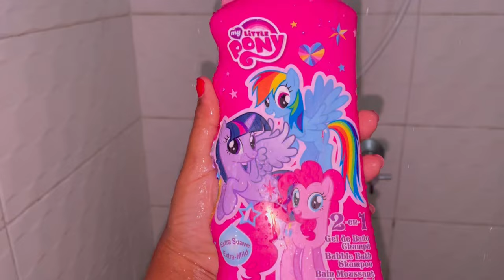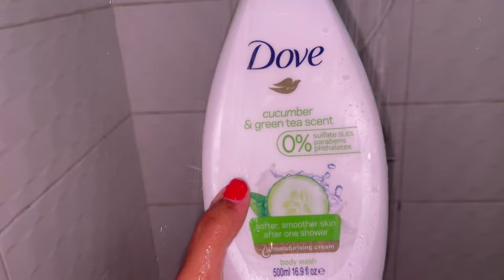A DAY WITHOUT OUR NANNY/HOUSEHELP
Spend a day with me without my nanny